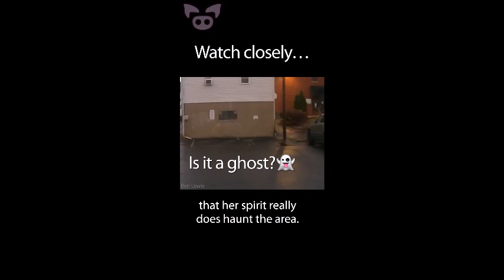Bonus #14 - 5 vidéos de possibles activités paranormales